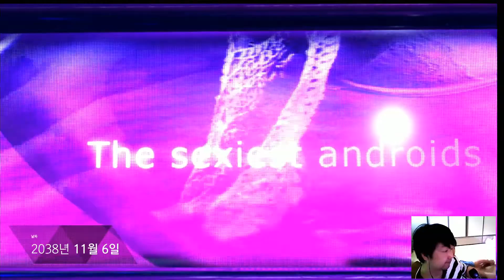디트로이트 비컴휴먼 13화 영화한편보실라우??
겜빠tv 오후2시~ 아프리카 트위치 생방송.